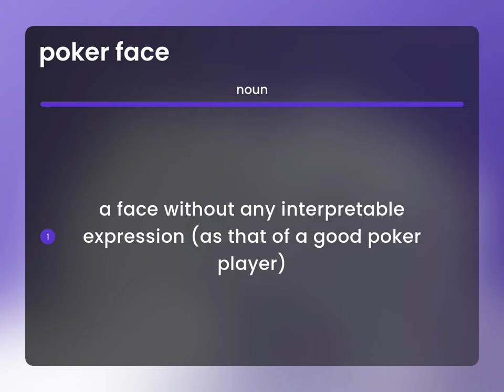Poker face — what is POKER FACE meaning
What does POKER FACE mean?

Susan Miller (2023, March 4.) Poker face in the dictionary